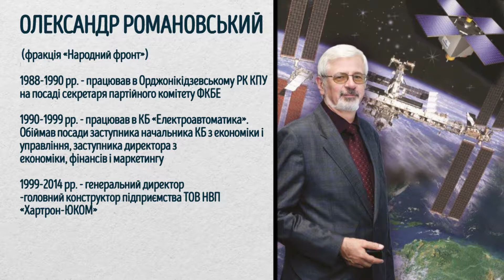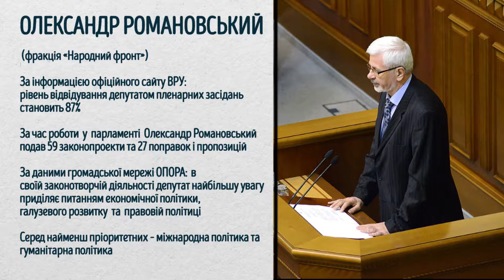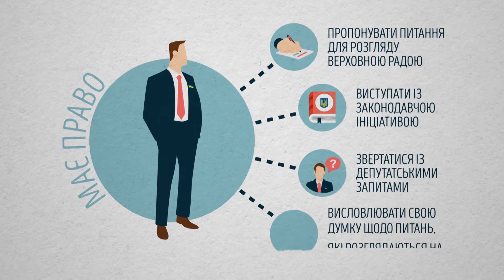Виборчий Округ. Олександр Романовський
"Справа не в тому, що ціна висока на енергоресурси… Справа в тому, що у людини має бути така зарплата, яка б дозволяла за них розраховуватись..."